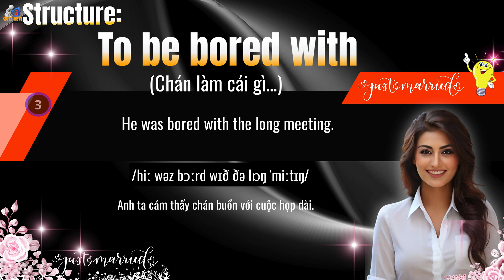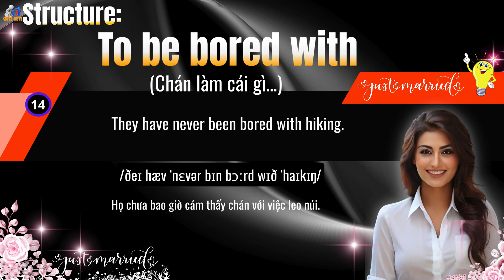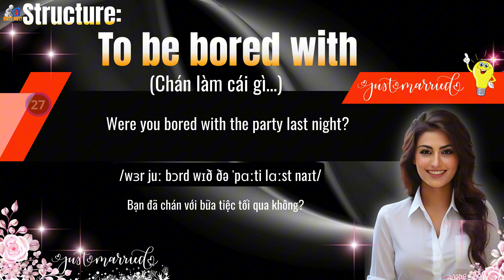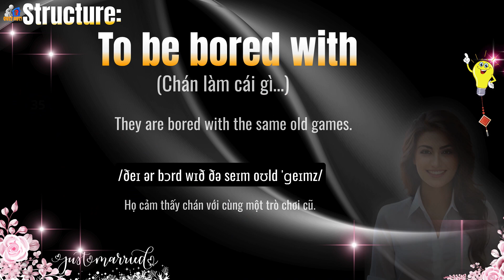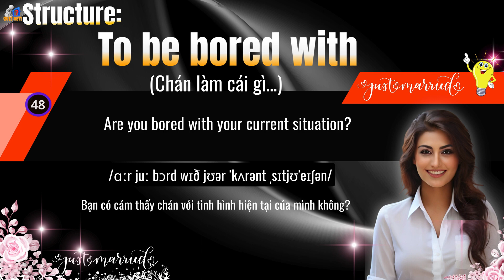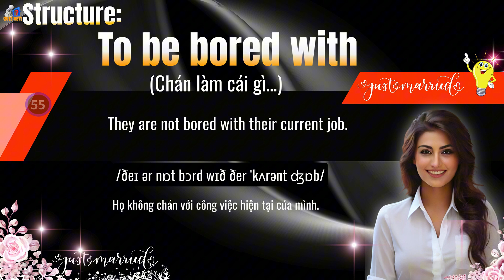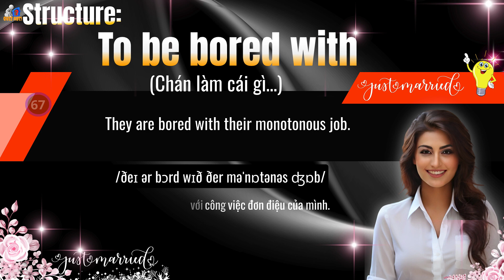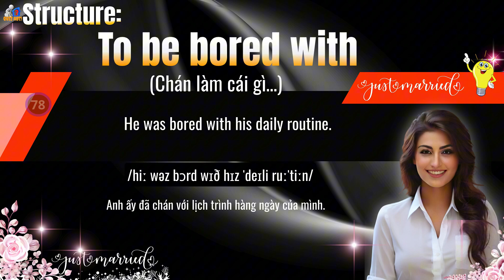To be bored with | 78 English sayings: Bored Doing Something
❤️ Welcome to YouTube Channel: LearnEnglish
► Below are more than 70 English sentences that you can use repeatedly in daily English conversations, improving your listening and speaking skills.
Let me know your answer and write it down in the comments section below.
❤️ I fell into a state of stress, fatigue, insomnia and pressure from life... when I got burned and my hands curled up. With the hope that instrumental music will help me escape my current adversity and will be beneficial to me and everyone else, helping me sleep easier.